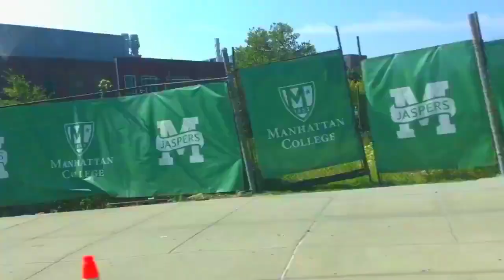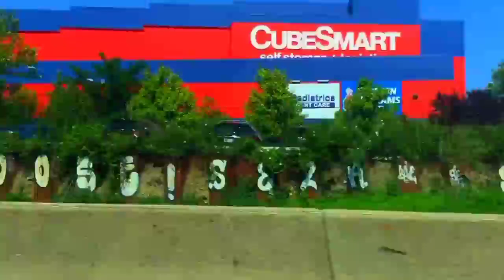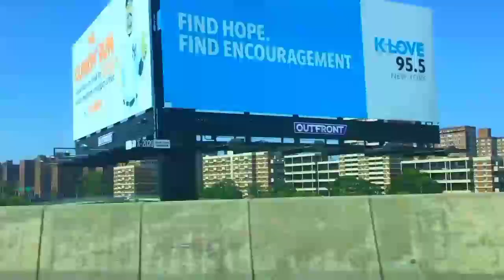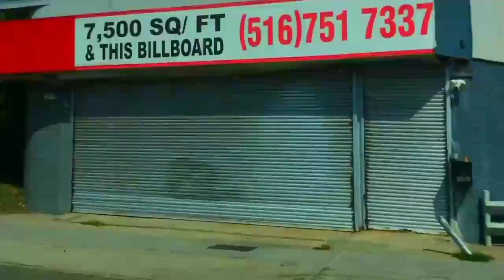The ride to queens (day)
08/06/2023

On the day tolls went up a bit higher, we go to queens by taking the RFK/Triborough Bridge.